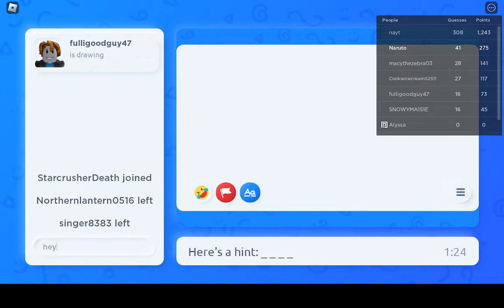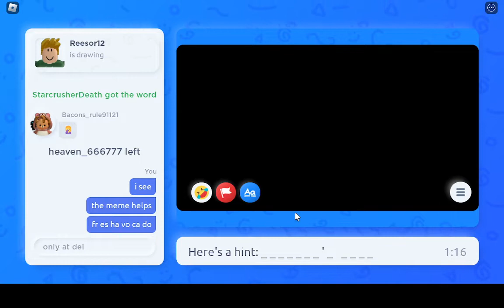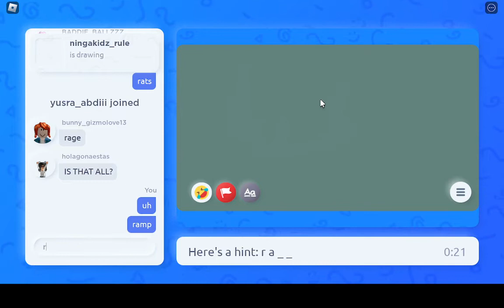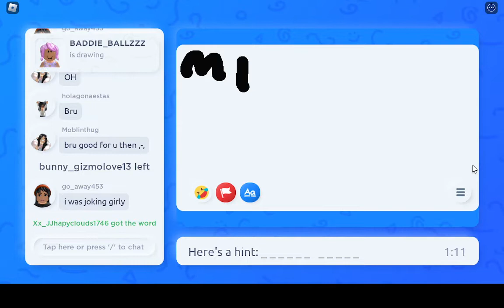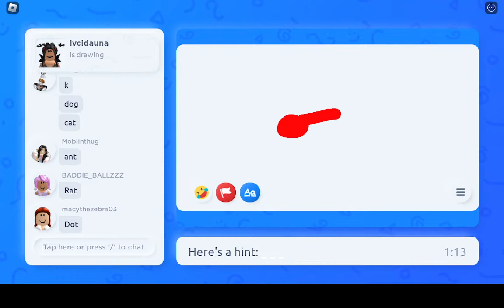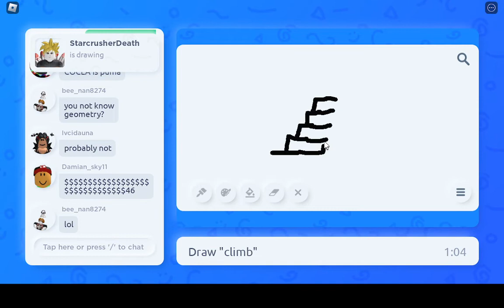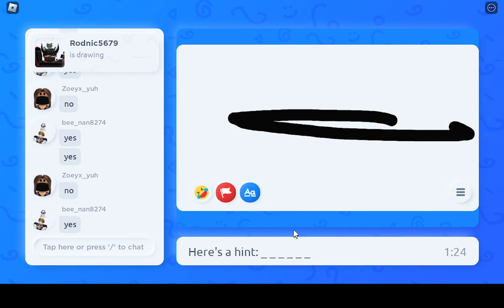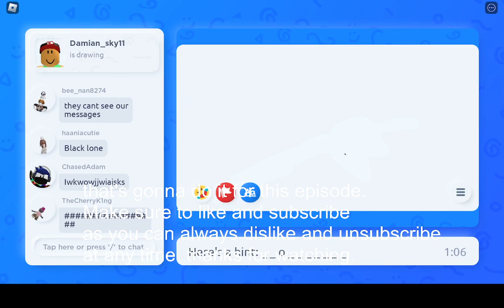Roblox Draw It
In this video I play a few rounds of Draw It in roblox.